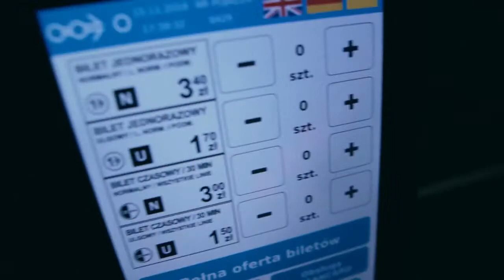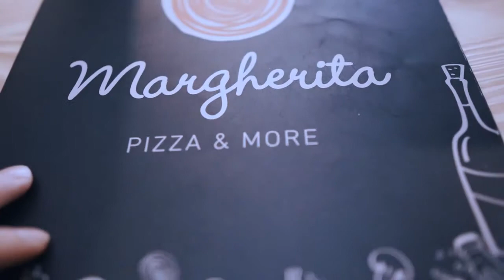За 10€ в Польшу / Вроцлав || VLOG#24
В блоге рассуждаю на такие темы:

Дешевые билеты в Польшу, самолет в Польшу, как добраться в Польшу выгодно, Ryanair в Польшу, сколько стоит самолет в Польшу, фишки Вроцлава, мосты и гномы во Вроцлаве, как выглядит Вроцлав, кола Чери, улицы Вроцлава, уютно во Вроцлаве, самый уютный город Польши, цветы во Вроцлаве,